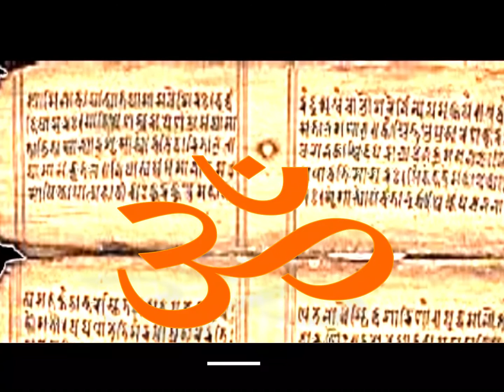शुक्ल यजुर्वेद अध्याय 7 मंत्र 20-कैसे राजा, प्रजा और शिक्षक वर्ग राज्य की उन्नति में सहायक हो ?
इस मंत्र में आया है कि कैसे  राजा, प्रजा और शिक्षक वर्ग राज्य की उन्नति में सहायक हो ?